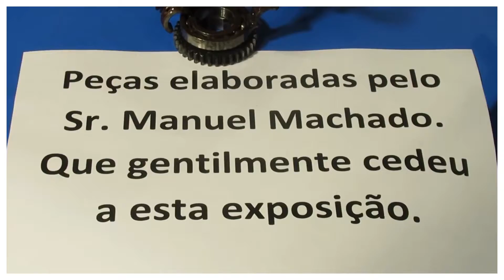Peças elaboradas de de motorizadas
Peças elaboradas com peças de motorizadas antigas.
Mercado da Ribeira - Tavira.